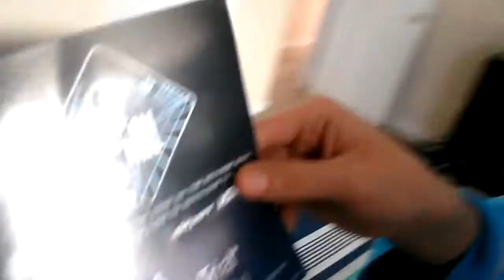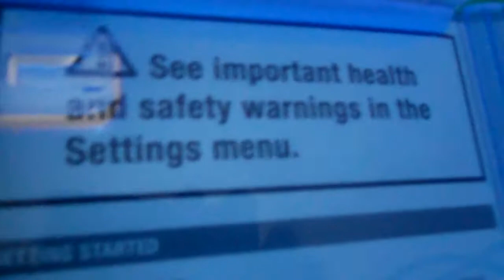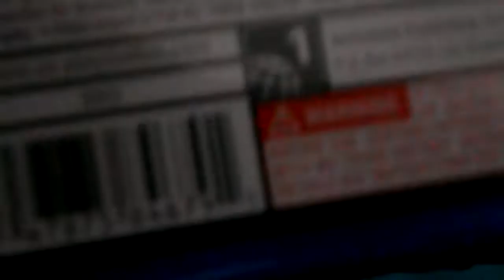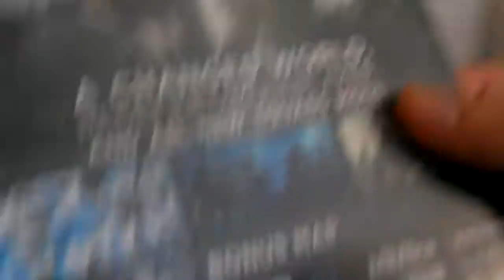Call of Duty Ghosts (PS4) and Dualshock 4 unboxing